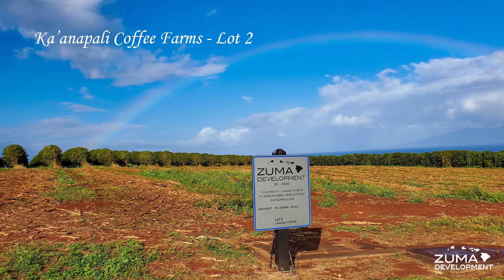Ka'anapali Coffee Farms Lot 2 - Grading to Trusses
See our work progress on our Lot 2 project at the Ka'anapali Coffee Farms. This video starts with the empty lot and shows our progress through the trusses being installed.

Soon we'll have the roof on, so check back often!